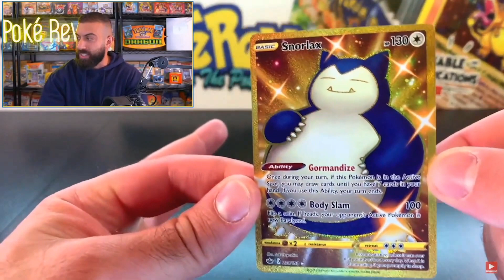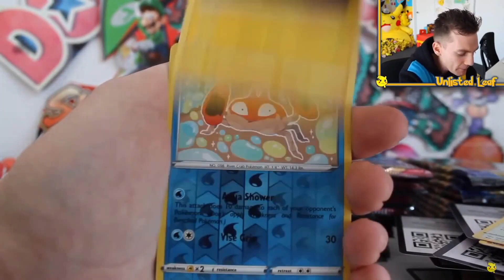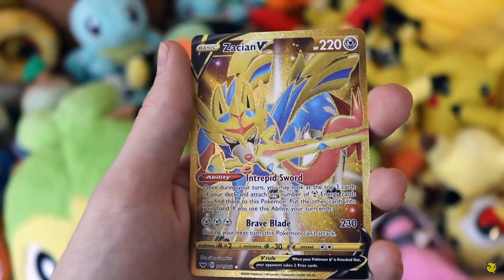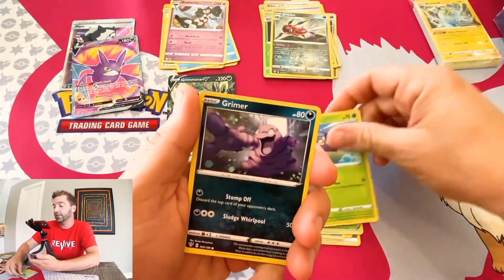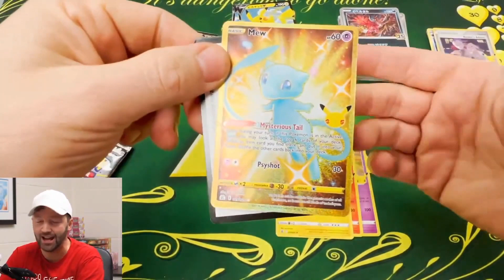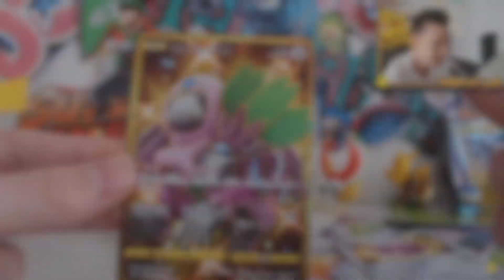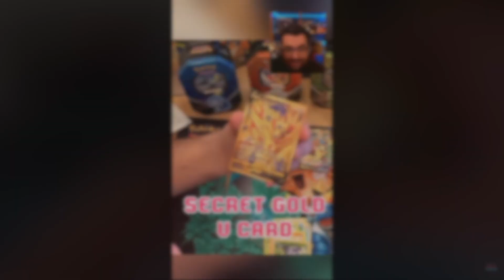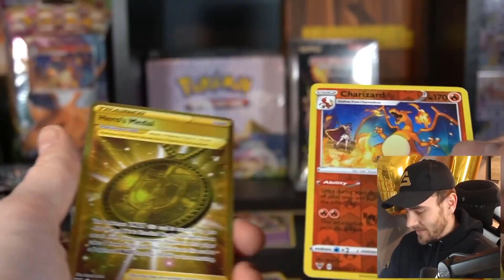BEST Pokémon GOLD Cards EVER PULLED!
Here you will find entertaining highlights of Pokemon Booster Pack Openings from all around the world! You will see insane reactions of english YouTubers pulling the best, expensive and rarest cards from Pokemon Packs!
If someone finds a rare Pokémon Card Pull, you will see it on the "SNORTAGE" Channel, in a opening Compilation video, as well as the epic reaction.
Sometimes it's about valuable Vintage Cards worth a lot of money, sometimes about the new Set!

▼ CHECK OUT THE FULL VIDEOS ▼